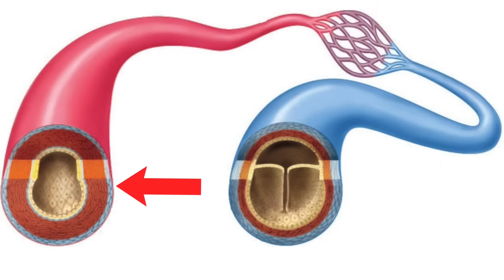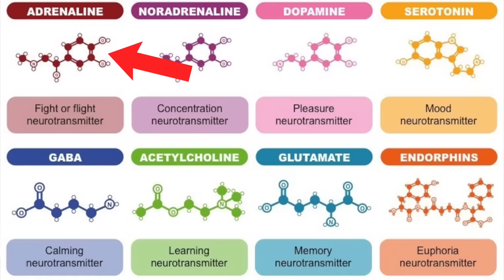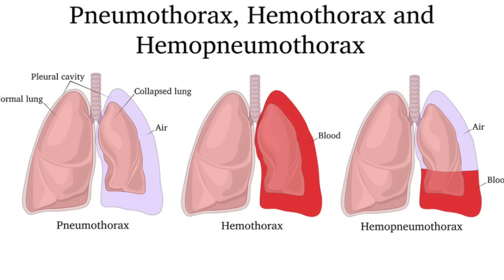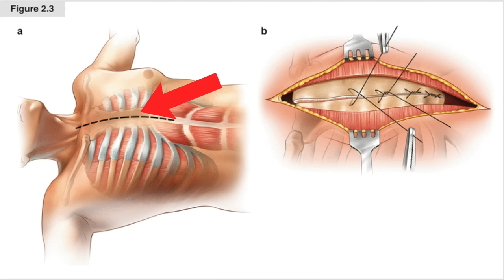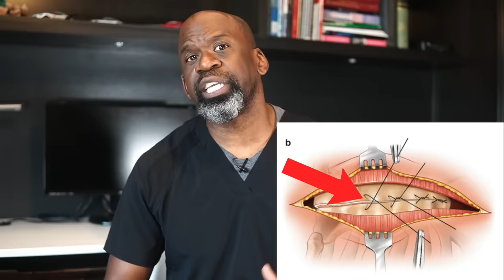Doctor Reacts to KENTUCKY BALLISTICS 50 Cal Exploded | He Put A Thumb In It!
Orthopedic surgeon Dr Chris Raynor reacts to Kentucky Ballistics 50 Cal exploded and explains the injuries that Scott suffered after his 50 Cal rifle exploded.